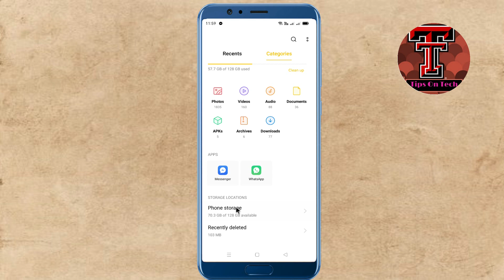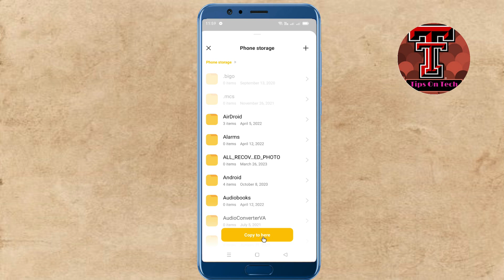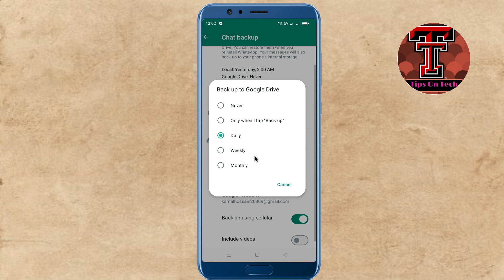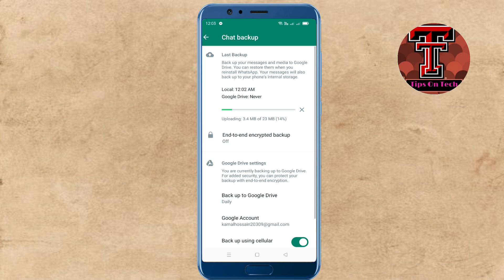আপনার Whatsapp ভিডিও ও ছবি backup করুন || how to backup whatsapp videos and photos in bangla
how to backup whatsapp videos and photos in bangla

In this video, we'll show you how to backup your WhatsApp videos and photos in Bangla. We'll explain how to backup your WhatsApp videos and photos in a simple and easy to follow step-by-step guide.

If you're one of the millions of people who use WhatsApp, then you know how important it is to keep your files safe. In this video, we'll show you how to backup your WhatsApp videos and photos in a simple and easy to follow step-by-step guide. After watching this video, you'll know how to backup your WhatsApp videos and photos in a simple and easy to follow step-by-step guide!
In this video, we'll show you how to backup your WhatsApp videos and photos in Bangla. This is a great way to keep your videos and photos safe and secure, in case something happens to your device and you need to revert to a previous version.Backup your WhatsApp videos and photos today and keep your memories safe and preserved for future use! With this easy guide, you'll be able to backup your WhatsApp photos and videos in Bangla in minutes.In this video, we'll show you how to backup your WhatsApp videos and photos in Bangla. This is a great way to keep your videos and photos safe and secure, in case something happens to your device and you need to revert to a previous version.Backup your WhatsApp videos and photos today and keep your memories safe and preserved for future use! With this easy guide, you'll be able to backup your WhatsApp photos and videos in Bangla in minutes.In this video, I'll show you how to backup WhatsApp videos and photos in Bangla. This is a useful trick if you ever lose or accidentally delete a WhatsApp video or photo.By backuping your WhatsApp videos and photos in Bangla, you'll be able to restore them easily if something unexpected happens. This is a great way to keep your important WhatsApp videos and photos safe and hassle-free!Assalam o Alaikum! You Can Share your Ideas In this ❤️Comment Box❤️► For copyright matters please contact us at: ► Search Me In Google ► tipsontechbanglaAbout this video-Thank you so much. Our some other videos-* ABOUT MY CHANNELHello guy'sThank you to visit my channel.I create this channel to help those who are new, who just started as a YouTuber. On this Channel I made all the video in Bangla because I made this Channel to help bangladeshi and to support Banglasubscribe channel may use some copyrighted materials without specific authorization of the owner but contents used here falls under the “Fair Use”Copyright Disclaimer under Section 107 of the Copyright Act 1976, allowance is made for "fair use" for purposes such as criticism, comment, news reporting, teaching, scholarship, and research.